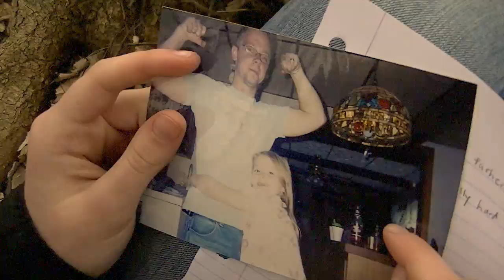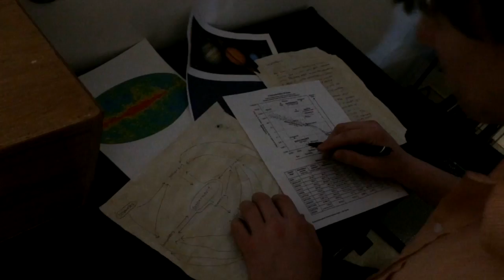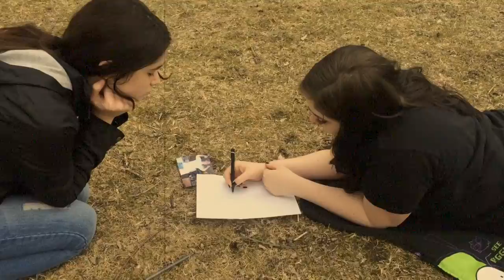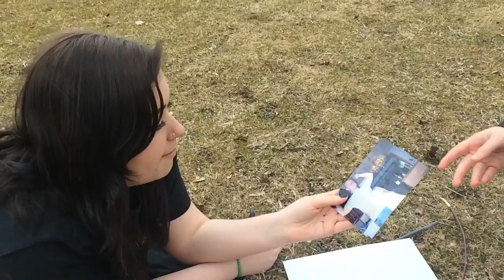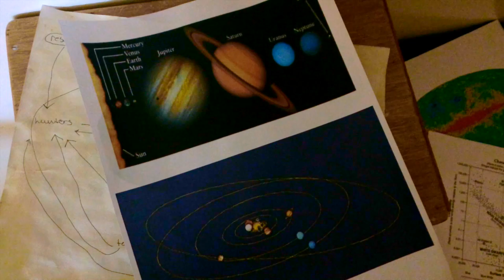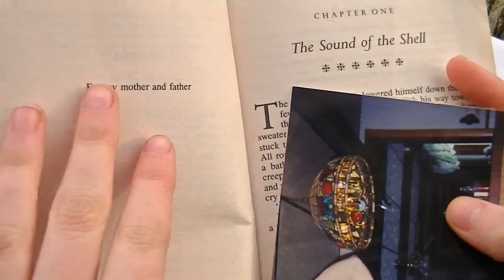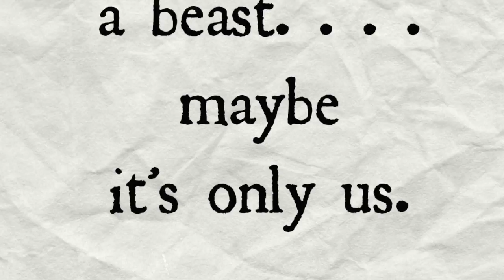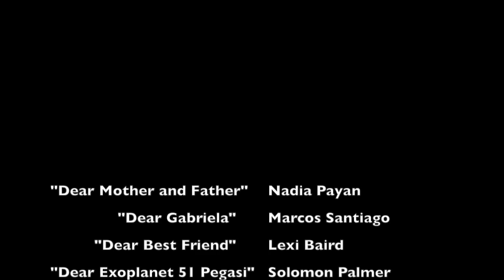A Zombie Society - Post-Apocalyptic Student Short Film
This is a product from our rebuilding of society project, by Nadia, Lexi, Solomon, and Marcos--four Johnstown, NY P-TECH freshmen.